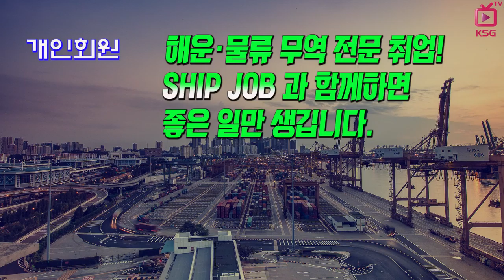SHIPJOB 해운물류 구인정보 (2018년 7월 둘째주)